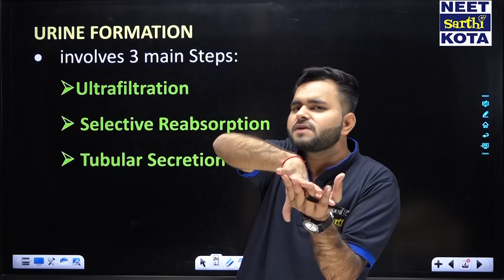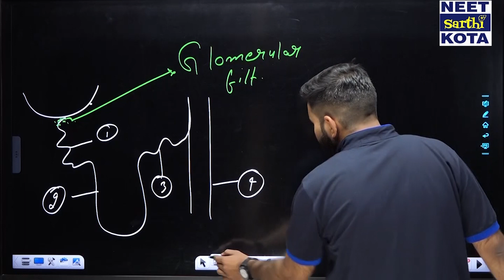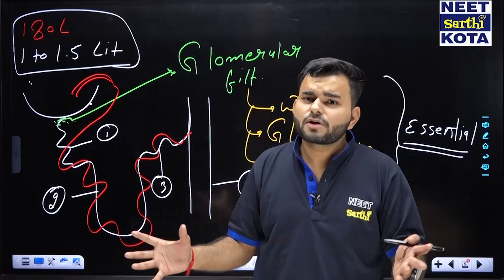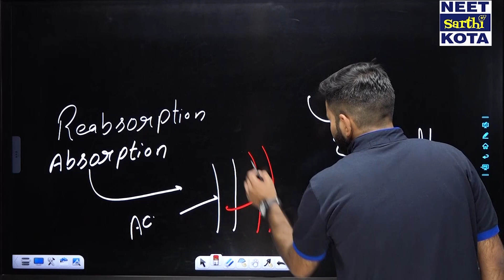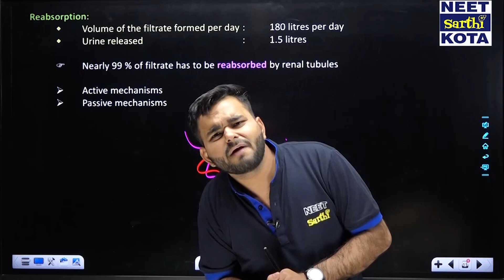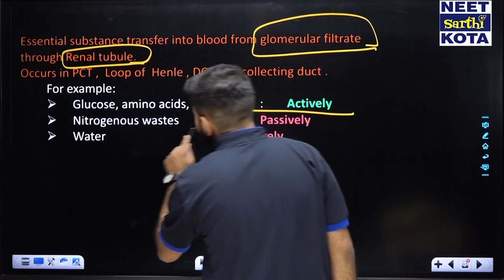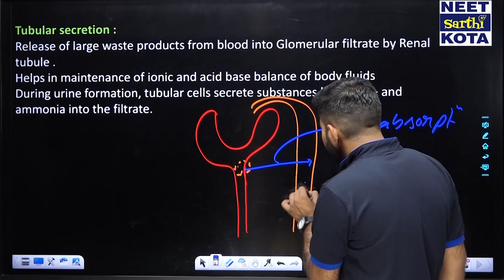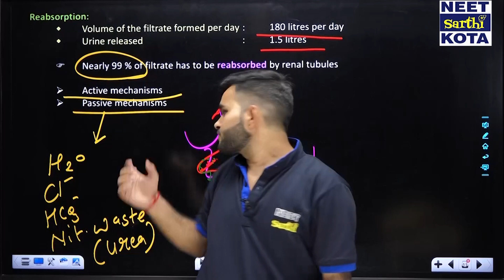Mechanism of Urine Formation | Reabsorption & Secretion |Mohit Sharma Sir|NEET-2023|NEET Sarthi Kota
NEETSarthi: Online Platform for NEET, JEE & NTSE

🎓Crack NEET under Guidance of Top NEET/KOTA faculties!

Get Confidence to crack NEET. Practice 20000+ top quality questions in 500+ chapterwise practice tests with video solutions of conceptual questions and 60+ live scheduled tests with online discussions.